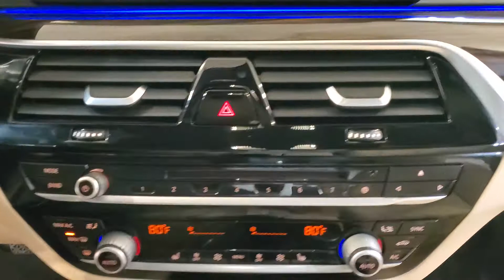2018 BMW 5 Series 530i xDrive NAVIGATION MOON ROOF BACK-UP CAMERA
Stock #:909241